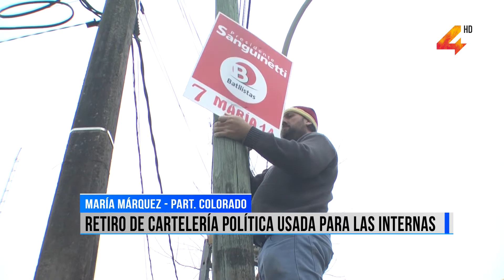Retiro de cartelería política usada para las internas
Varias agrupaciones políticas ya han cumplido con el compromiso pactado con las autoridades del Centro Comercial de ubicar su cartelería usada para las pasadas elecciones internas en un circuito fijado con anterioridad y retirarla una vez culminada la instancia partidaria. El presidente del Centro Comercial, Atilio Minervine, dijo sentirse satisfecho con lo logrado, que tiene como fin mantener limpia la ciudad.